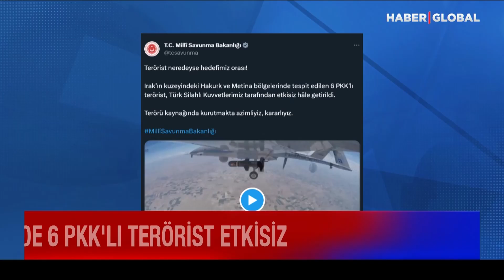Kılıçdaroğlu Darbeyi En Yakınından Yedi! "İlk Turda Sinan Oğan'a Oy Verdim" Diyerek Açıkladı